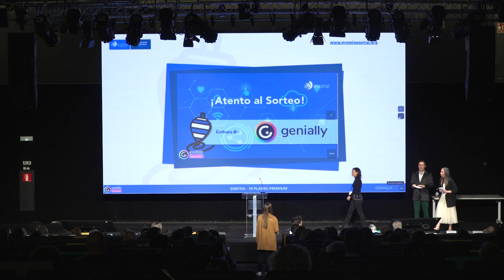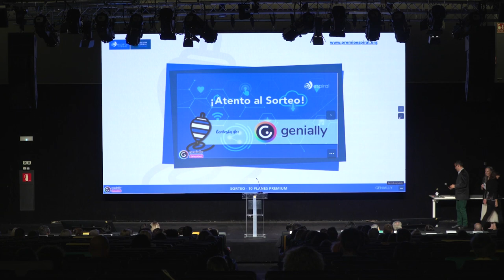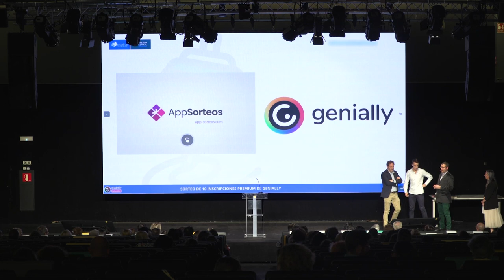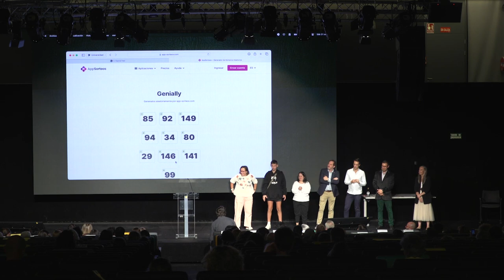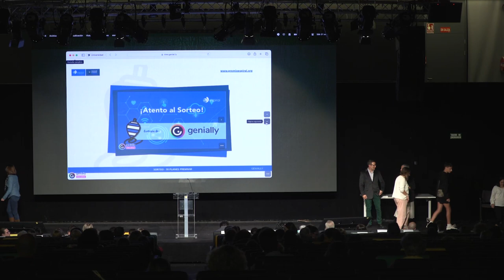Espiral Learning Fest XVII - "La educación, un encuentro entre Personas"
Cierra el evento el profesor Javier Tourón, galardonado con la Peonza de Oro por su Trayectoria Docente. Nos regaló un épico discurso cuyas palabras son difíciles de olvidar ¡No te las pierdas!